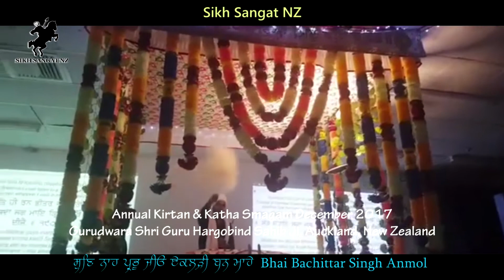ਸੁਣਿ ਨਾਹ ਪ੍ਰਭੁ ਜੀਉ ਏਕਲੜੀ ਬਨ ਮਾਹੇ Bhai Bachittar Singh Anmol - Sikh Sangat NZ